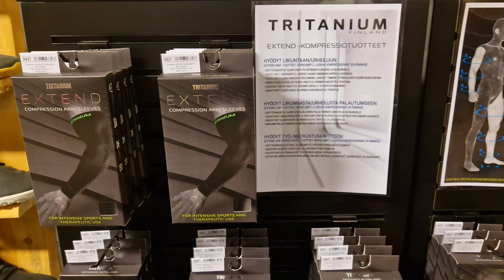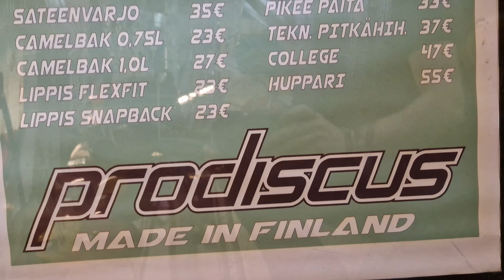Prodiscus kuulumisia sekä giveaway kevät 2023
Moi kaikille. Tällä videolla käytiin Nokialla Prodiscuksen myymälässä ja jututtamassa Kai Vesaa hiukan prodiscuksen viime kauden uutuuksista ja hiukan tulevista jutuista.

alennuskoodi kaupan puolelle, jolla saa ensimmäisestä tilauksesta -15%:
welcome2023

Myymälässä Nokialla kiekkojen ja vaatteiden sekä tarvikkeiden lisäksi myös edustukset
Vivobarefoot jalkineille
Tritanium kompressiotuotteille

Lisäksi, mikäli prodiscus ja friba kiinnostaa niin sekin on hyvä syy laittaa kanava tilaukseen) ja käy kommentoimassa instagramiin tähän postaukseen:
prodiscuksen lempimoldisi, taikka jos mallit eivät ole sinulle niin tuttuja niin moldi jota haluaisit testata.
Voittaja arvotaan instagramin postaukseen kommentoineiden kesken 9.4.2023 klo 18:00.
Voittajaan ollaan yhteydessä instagramin yksityisviestinä jonka kautta sovitaan palkinnon (Glow JokeriX) lähettämistä varten postiosoite. En säilö tietoja mihinkään muuhun käyttöön .
(youtubessa ei suoraan ole keinoa arpoa tavaraa ja ottaa voittajaan yhteyttä yksityisviestillä, joten käytän instagramia apuna tämän osalta)
Google ei ole mitenkään mukana arvonnassa.